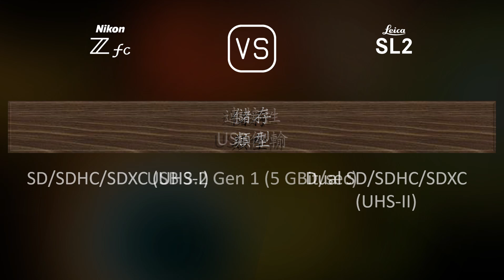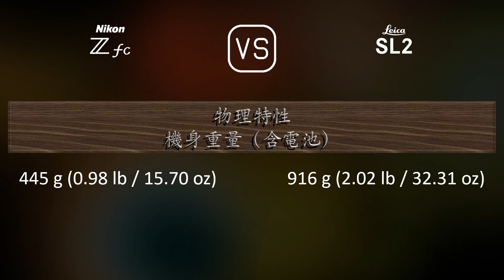Nikon Zfc 與 Leica SL2 的規格比較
本片是 Nikon Zfc 與 Leica SL2 的功能概述和規格比較 (comparison of specifications)，希望對您有所啟發。感謝您的支持。

00:25 推出
00:33 機身
00:40 影像感測器
01:01 影像
01:16 光學與對焦
01:41 屏幕
01:58 取景器
02:13 攝影功能
03:06 錄像功能
03:20 儲存
03:24 連接性
03:49 物理特性
04:07 雜項